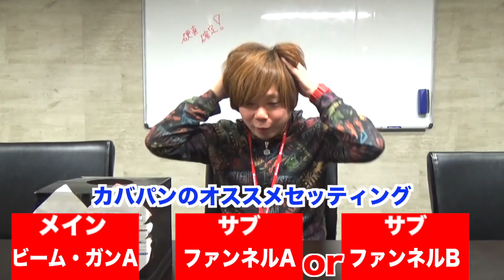【戦場の絆】カバパンの新機体インプレッション【キュベレイMk-II(PT)】【BNAM公式】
戦場の絆プレイヤー・カバパンがウインターバトル2019で新登場する「キュベレイMk-II(PT)」に試乗！

(C)創通・サンライズ

本チャンネルでは、アーケードマシン・VRコンテンツ・エンターテインメント施設等、バンダイナムコアミューズメントが提供する製品・サービス・施設をご紹介します！
いま、ここにしかないエンターテインメントを体験しましょう！

(C)BANDAI NAMCO Amusement Inc.